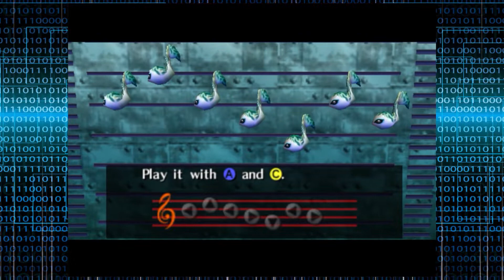Majora's Mask Randomizer 3 Ep11 : Is this my final hope?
Let's see if anything can come out of this!